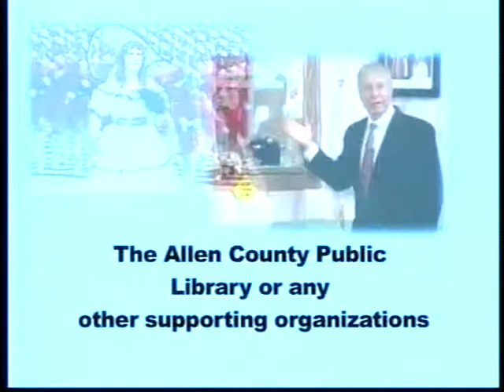Patty's Page - Guests: Kristen Hawkins & Angela Minter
In this two-segment program Patty interviews Students for Life president Kristen Hawkins and we listen to an excerpt from a speech given in January 2014 by Angela Minter, Director of Sisters for Life. Taped for Access Fort Wayne.